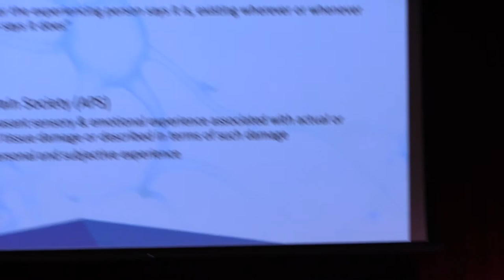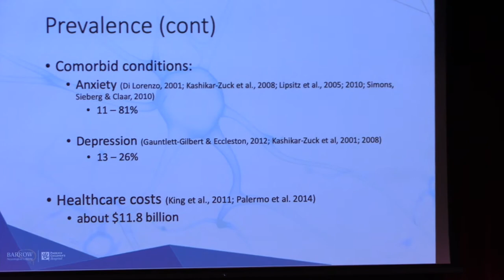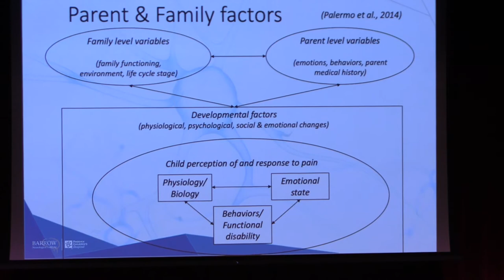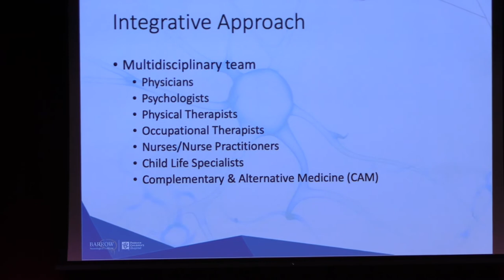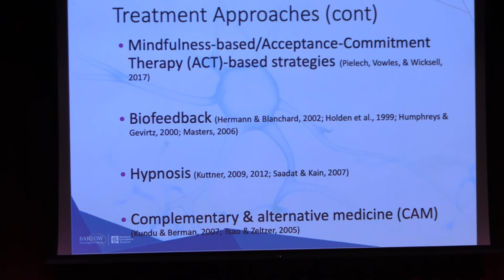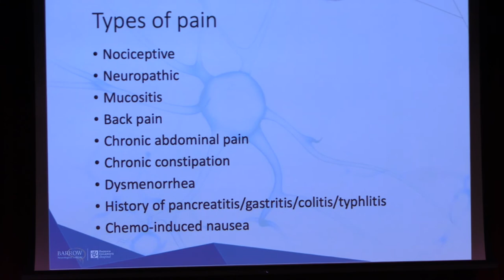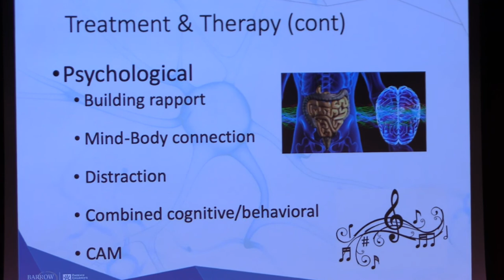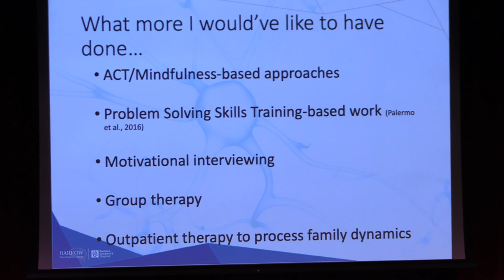Evening Lecture in Psychology: Chronic Pain in Chronic Illness, A Pediatric Oncology Case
Key Speaker: Arie Zakaryan Ph.D
Clinical Psychologist from Phoenix Children's Hospital
November 19th, 2019
MesaCC PAC 7p-9p